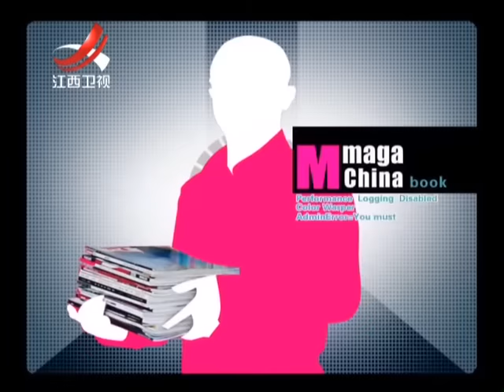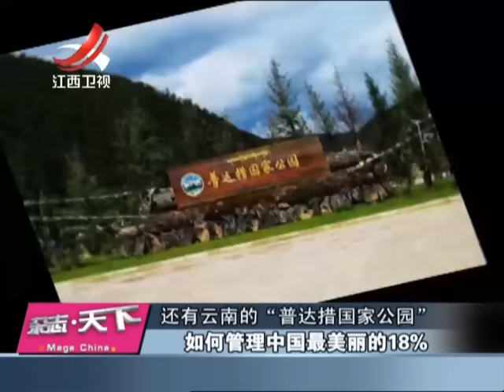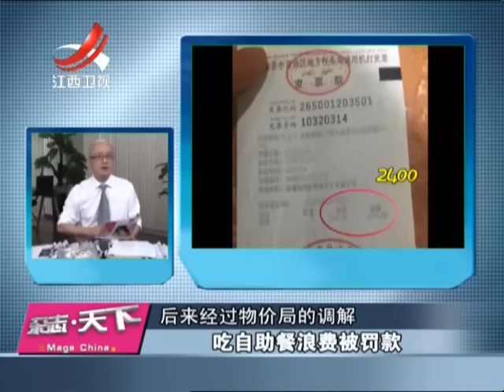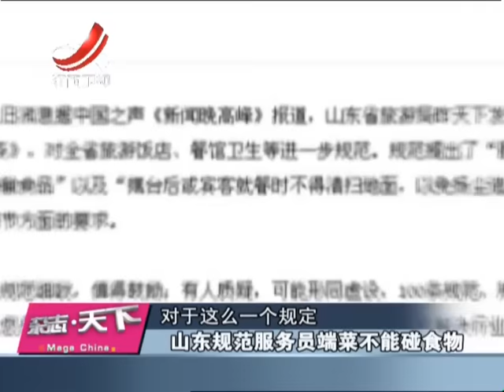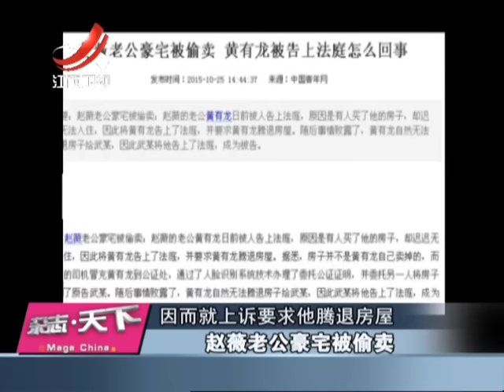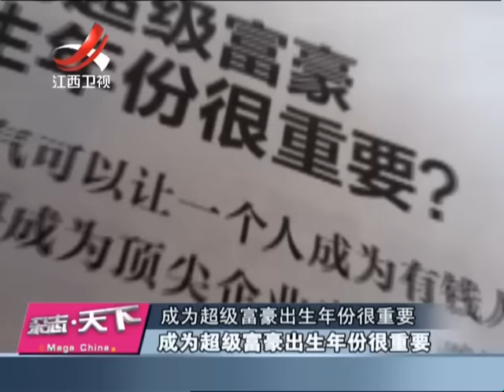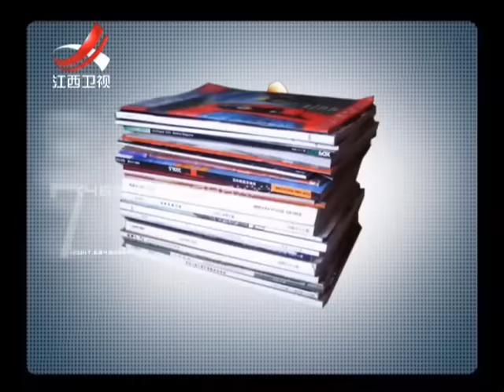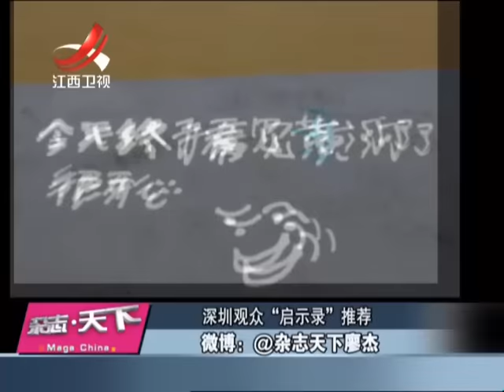20151105 杂志天下 试行“国家公园”制度 能致癌的肉怎么吃？